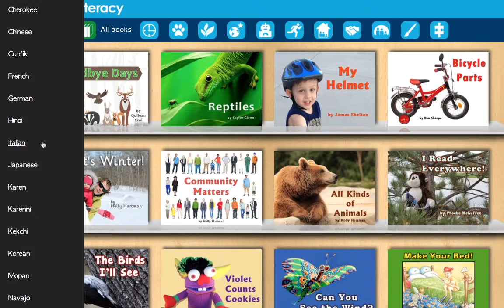Sponsor Video - The Crooked Cup